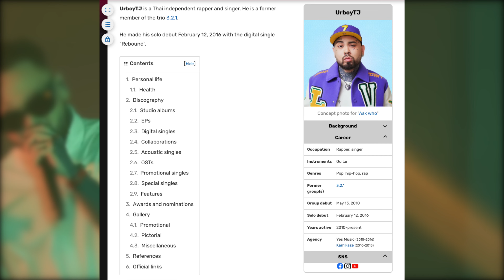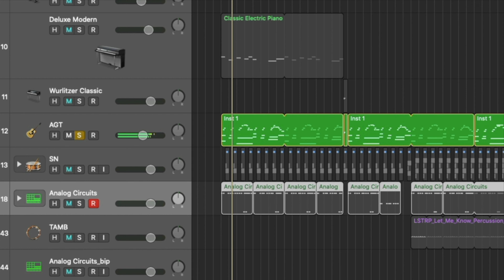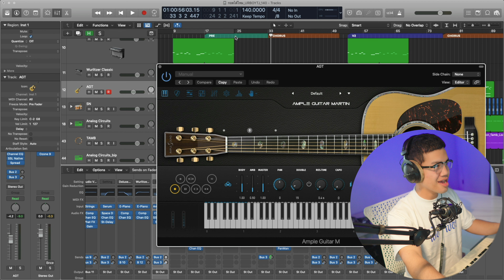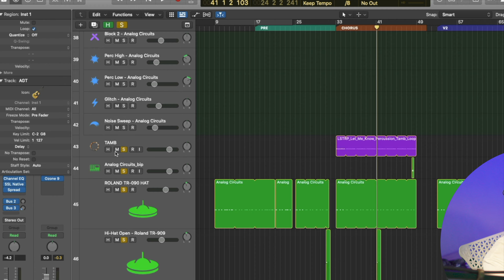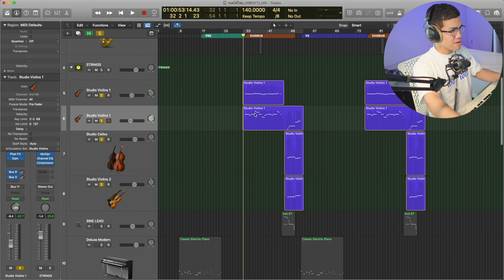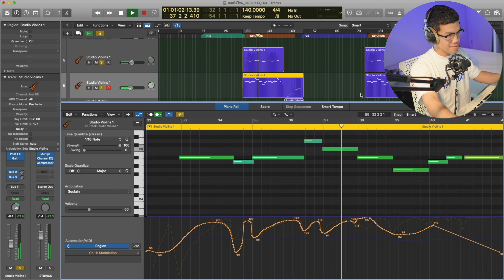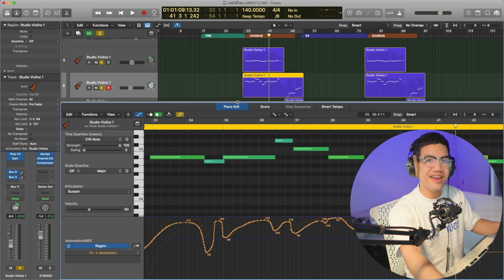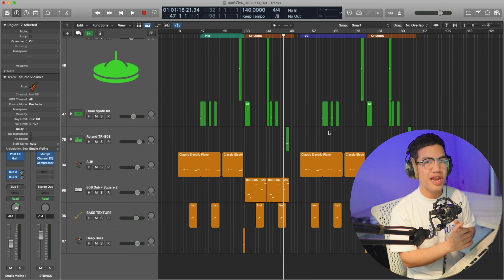เทคนิคทำเพลงแบบ URBOYTJ!!